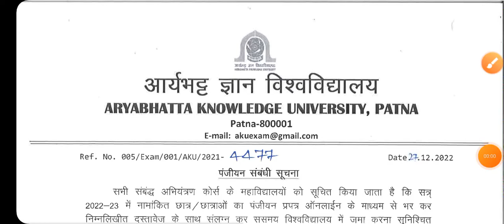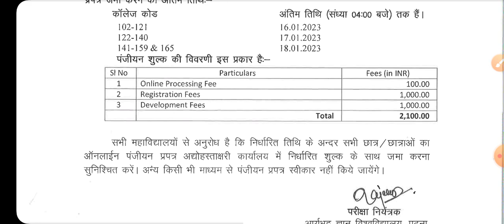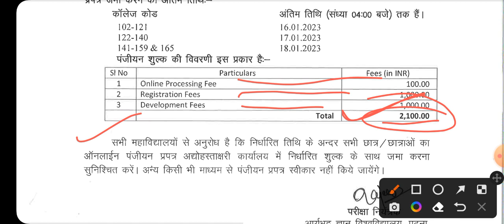AKU patna | Registration for 2022-23 Session